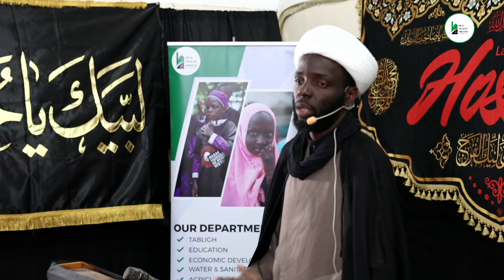JINSI WATU WALIVOGAWANA VICHWA VYA MASHAHIDI KARBALA || SH. JUMA SHUGHULI ||ASHARA SAJJADIYA MAJLIS